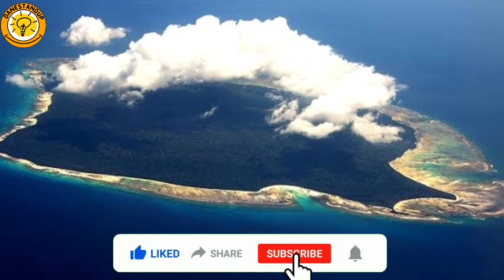جزیره سنتینل شمالی : جزیره ممنوعه سنتینل شمالی با مردمانی که 60000 سال از زمان عقب هستند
سفر به جزیره ای که به هیچ عنوان جون سالم به در نمی بری و مرگت صددرصده
جزیره سنتینل شمالی جزیره ای با قبیله ی ادمخوار که هیچ کس جرات نزدیک شدن به اونهارو نداره
این جزیره در نزدیکی هند قرار داره و جز هندوستان هست ولی در اصل یک جزیره خود مختاره
خیلی خواستن به این جزیره برن ولی کشته شدن
داستاناشو داخل ویدیو گفتم پس حتما ویدیو رو تا اخر ببینین

بعداز دیدن ویدیو حتما کانالمو سابسکرایب کن که یه دلگرمی بزرگ برای منه و اون زنگوله کنارشم بزن تا از ویدیو های جدیدم مطلع بشی
این ویدیو رو هم لایک کن و نظرتو تو کامنتا برام بنویس
سابسکرایب برای شما هزینه ای نداره ولی اراده و انگیزه ای هست برای من تا ویدیو های خفن تری در اختیارتون بزارم

من حامیم اومدم که با همدیگه از اطلاعات روز و اتفاقات عجیب و مکان های شگفت انگیز دنیا باخبر بشیم
دانستن توانستن است پس بدانیم تا بتوانیم

جزیره سنتینل شمالی
جزیره سنتینل
سنتینل
جزیره
آدمخوار
جزیره مرگ
هند
دانستنی
دانستنی روز
بدانیم
دانستنداپ
دانستنی ها
danestandup
danestani
danestani rooz